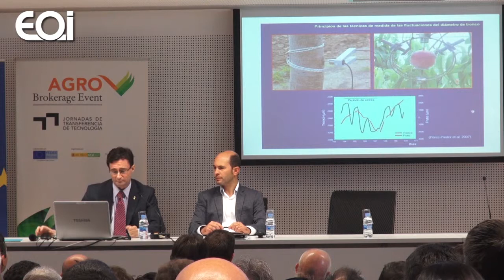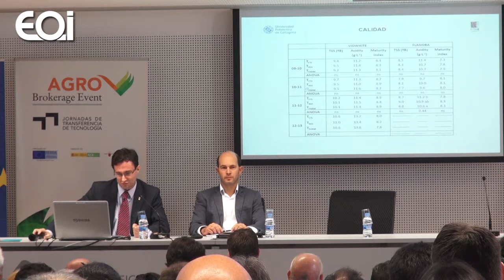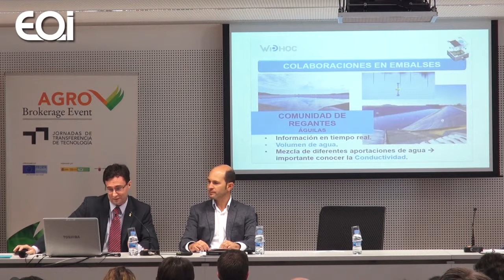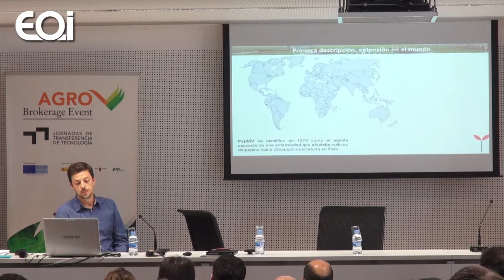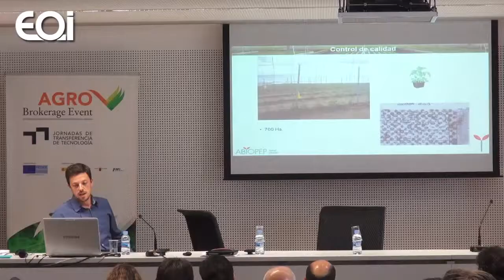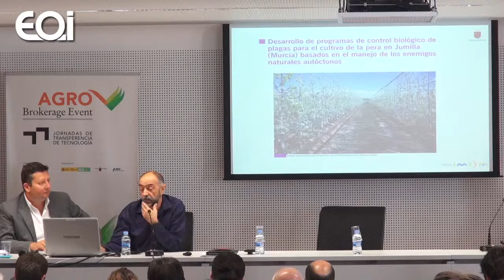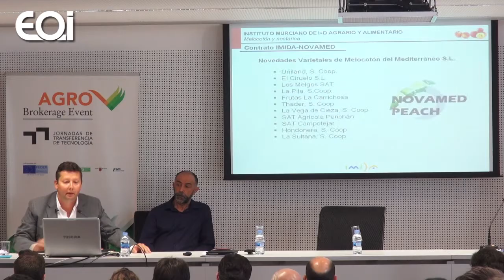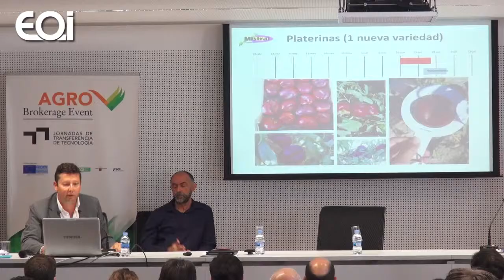Conferencia magistral del sector agrario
Brokerage Event Murcia Agro
29 de octubre de 2014